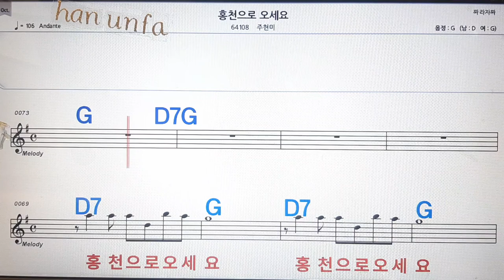홍천 으로 오세요/주현미💋노래방, 통기타 , 코드 큰악보, 가라오케, 반주💖Karaoke, Sheet Music, Chord, MR